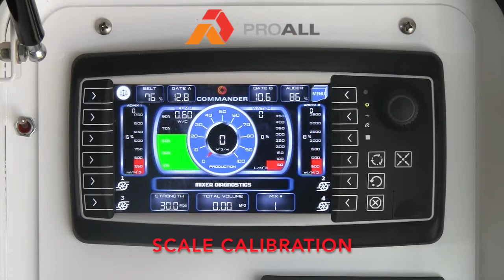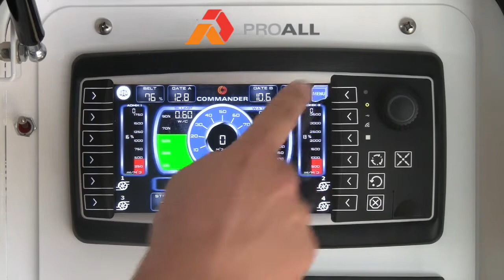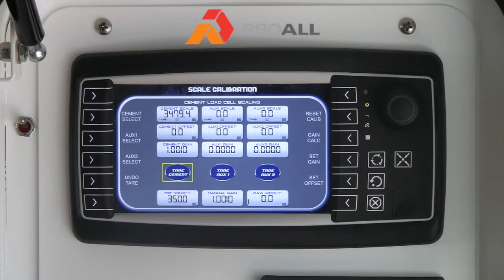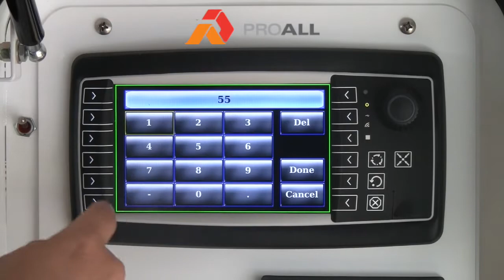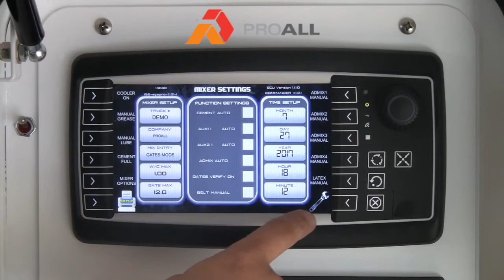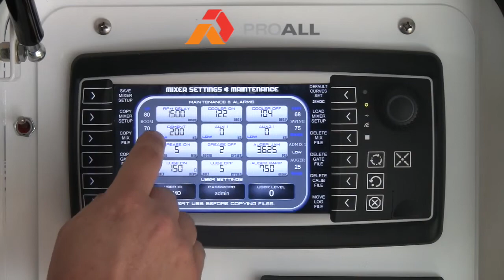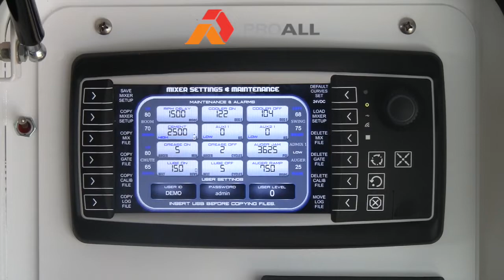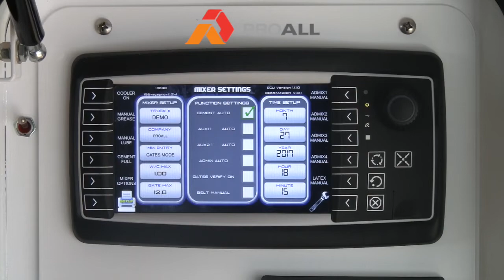Commander Control System - Scale Calibration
This easy guide covers scale calibration on the Commander Control System on your ProAll Reimer Mixer!